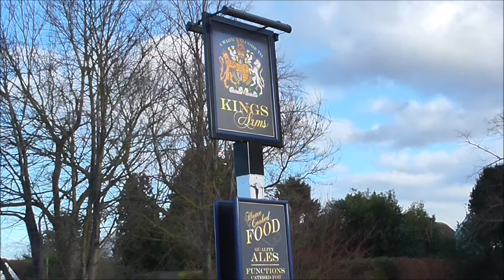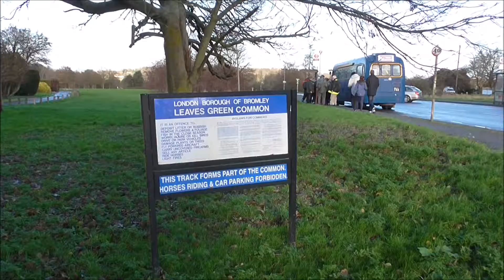BROMLEY RUNNING DAY DECEMBER 2014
Country Bus Rallies organises a mini running day in the Bromley area, with  permission from Transport for London, in December each year. In 2014 a number of RF buses and TD 95 operated on route 227 between Crystal Palace and Bromley, whilst various RT and RM buses worked the 94 between Grove Park and Petts Wood. In addition Metrobus liveried RF 255 operated on Wealdsman route 746 between Bromley and Leaves Green.